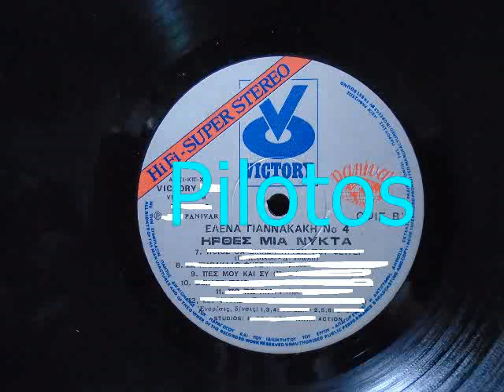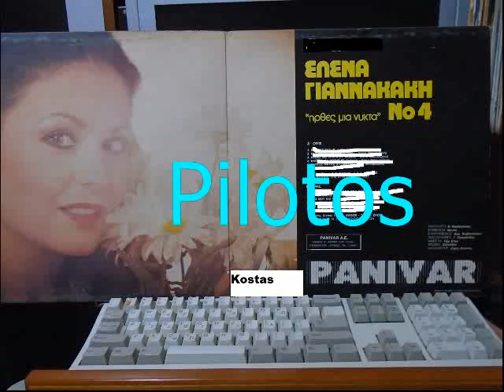ΠΕΣ ΜΟΥ ΚΑΙ ΣΥ - ΓΙΑΝΝΑΚΑΚΗ ΕΛΕΝΑ